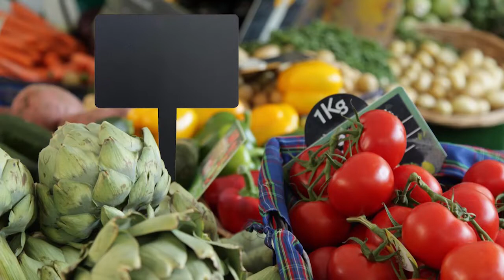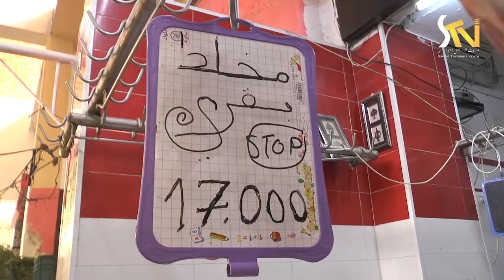سوق مساكن DU 09 10 2019